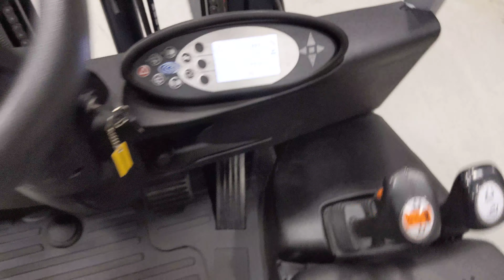50543 - STILL RX 50-15 - AKU